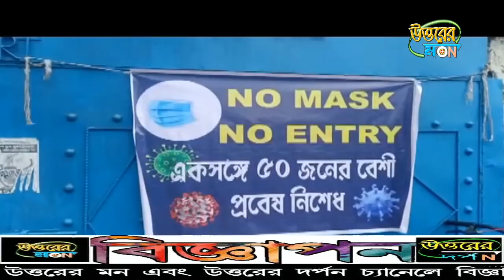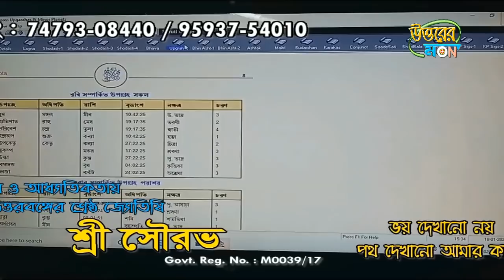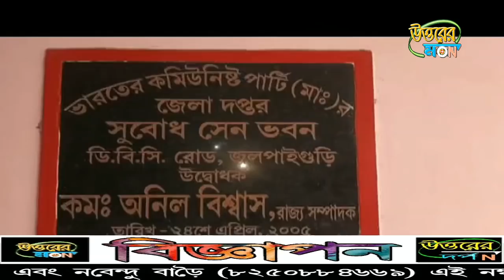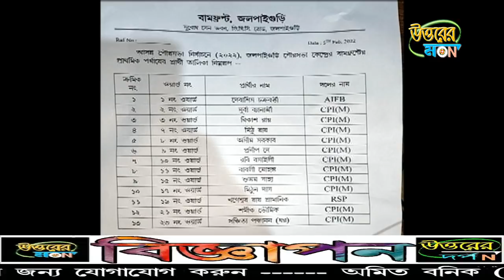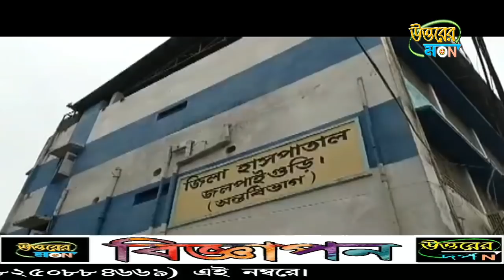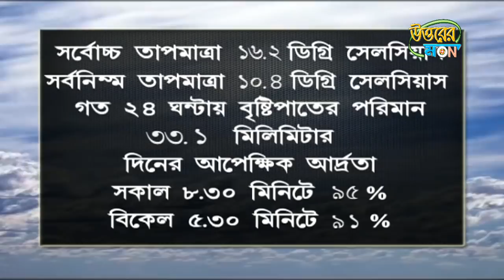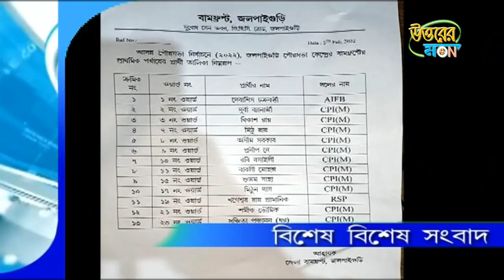উত্তরের মন 05/02/2022